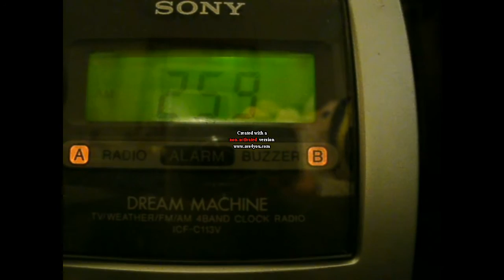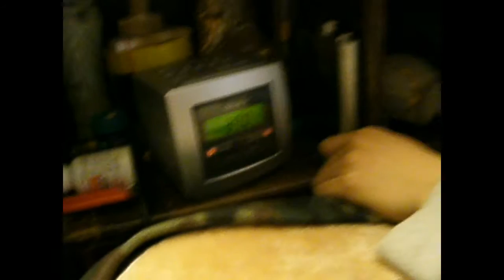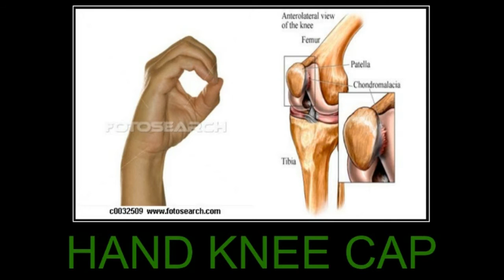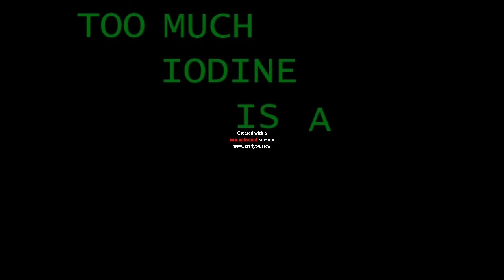Iodine The Movie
This is my Food And Nutrition Project for Mrs.Colonico's class!
BEHOLD IODINE :]